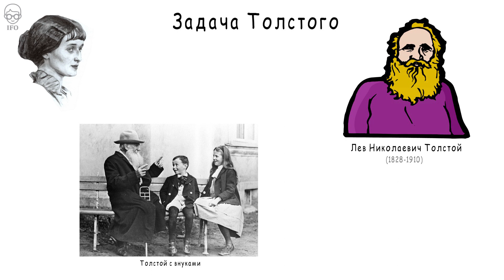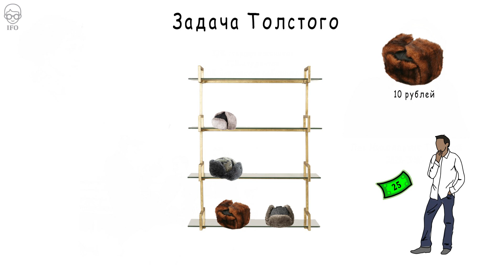Задача Толстого. Загадка Льва Толстого про Шапку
Лев Николаевич Толстой является одним из величайших писателей в мире. Однако мало кто знает, что кроме всего прочего он был талантливым и весьма неординарным педагогом.
Толстой является автором Азбуки, написанной им для обучения детей чтению, письму и арифметике. Это литературно-педагогическая работа, состоящая из четырёх книг, которая включает в себя не только адресованные ученикам короткие истории, былины, басни и загадки, но и рекомендации педагогам.
Интересен факт, что Анна Ахматова училась читать по Азбуке Толстого.
Задача, которую вам предстоит сейчас решить, была придумана Толстым для второго класса церковно-приходской школы.
По неподтвержденным данным, сейчас её правильно могут решить только 30% старшеклассников, 20% студентов ВУЗов и только 10% работников банков. Ну и, возможно, вы…